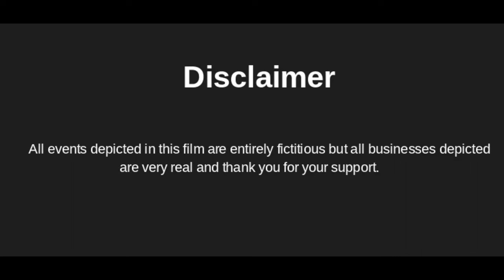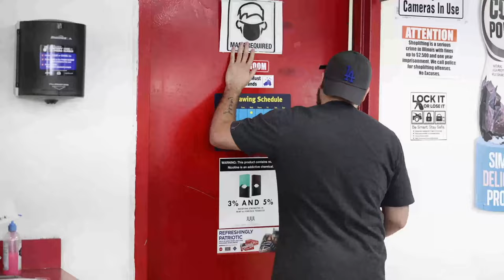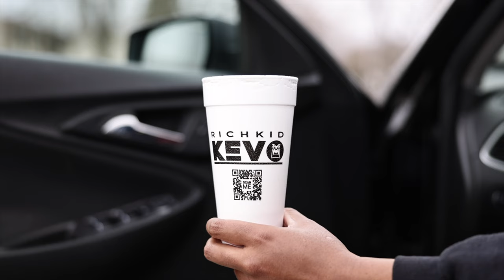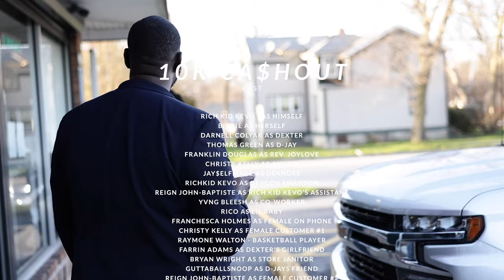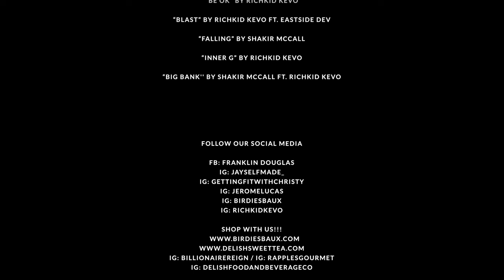10K CASHOUT: THE MOVIE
Watch the CNW Media channel for our complete feature films, music videos, skits and more:

About: Rapper Richkid Kevo is hosting a $10,000 giveaway with Delish Sweet Tea. In a quest to change their fortunes, three individuals set out to find that one lucky bottle .Who’s going to be the lucky winner?

10K Cash Out written, directed and produced by CNW Media Group

About CNW Media Group:
We are a media company that promotes small businesses through creative content like short films, music videos and more. We are also business owners who believe in promoting positively and creatively.

Connect with the businesses featured

IG, Pinterest, TikTok - @birdiesbaux